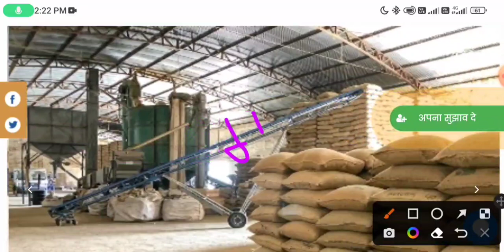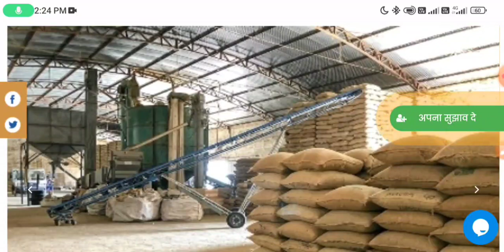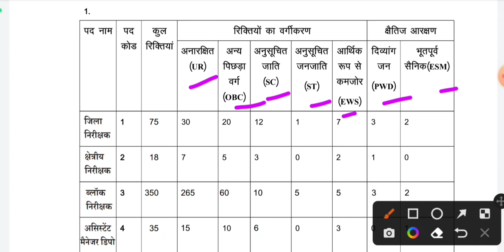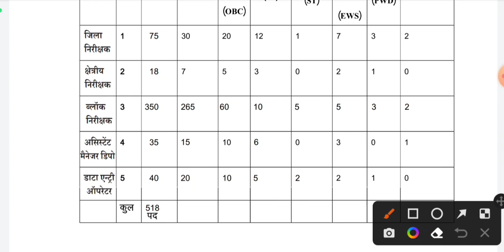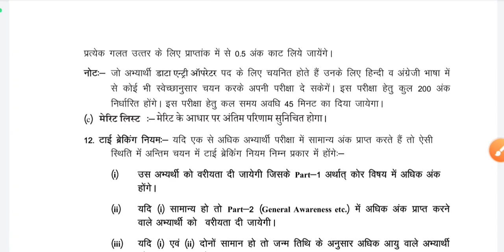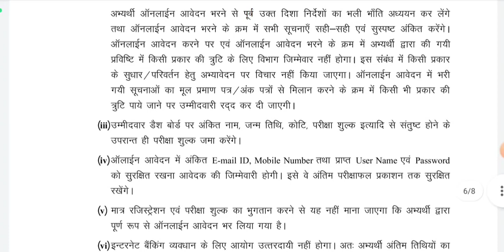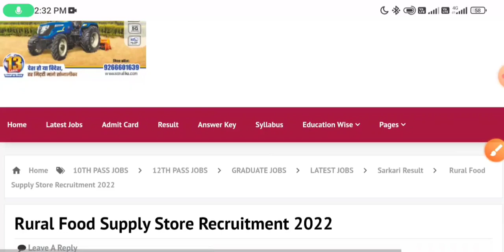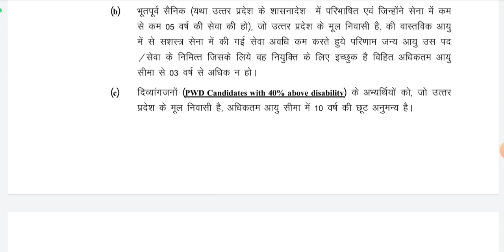ग्रामीण खाद्य विभाग भर्ती 2022 | Khadya Department Recruitment 2022 Apply Online | FCI Vacancy 2022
ग्रामीण खाद्य विभाग भर्ती 2022 | Khadya Department Recruitment 2022 Apply Online | FCI Vacancy 2022 | भारतीय खाद्य निगम (FCI) भर्ती 2022 | FCI New  Recruitment 2022 Apply Online | FCI New Vacancy 2022